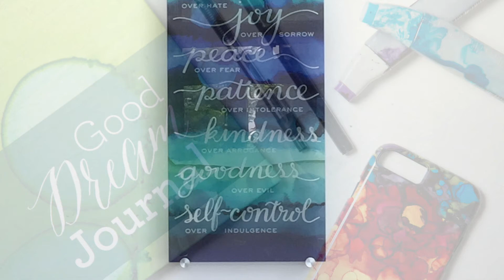Leslie M Ward Brand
This video is a video portfolio of work by Leslie M Ward. When artist and designer Leslie M Ward closes her eyes, she sees a world infused with broad strokes of vibrant color. Deeply emotive, abstract paintings created with ink and watercolor, the artist allows the intense colored inks to flower and spread organically across the working surface, creating interesting fractal-like patterns. Ward's unique process has ignited a profound sense of curiosity, leading her to explore a plethora of unconventional techniques and materials.